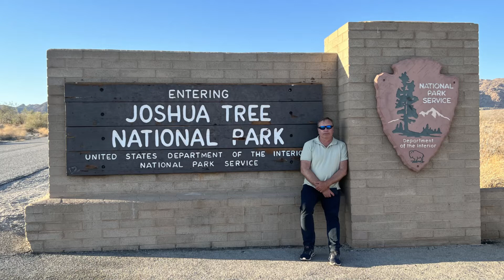Joshua Tree National Park, California